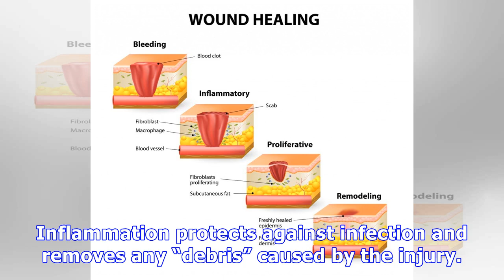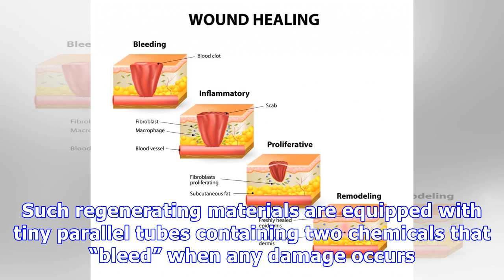The human body’s ability to repair wounds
AMONG the numerous mechanisms that make human life possible is the body’s ability to heal wounds and regenerate damaged tissue. The process begins as soon as an injury occurs. Consider: The healing pr...